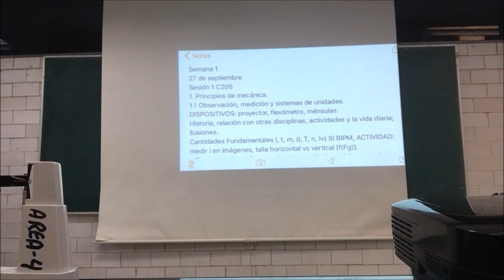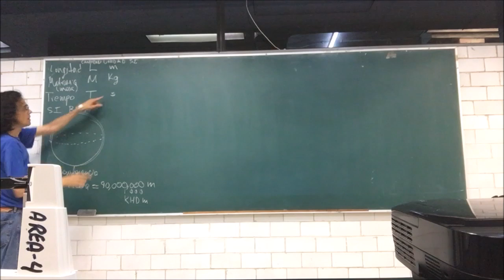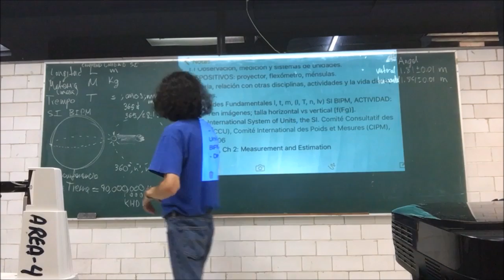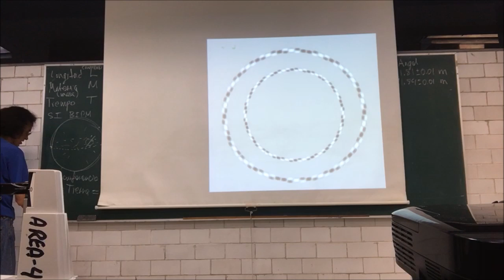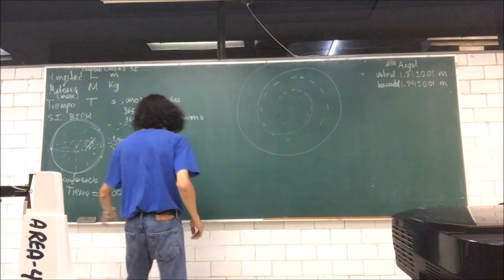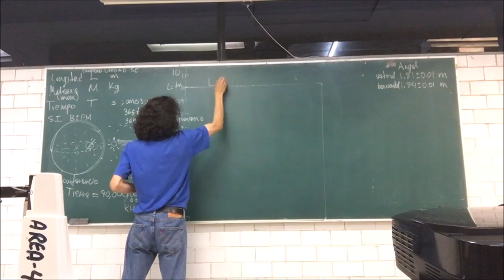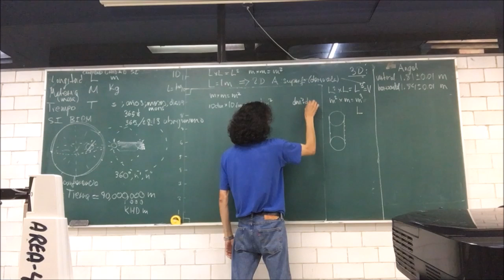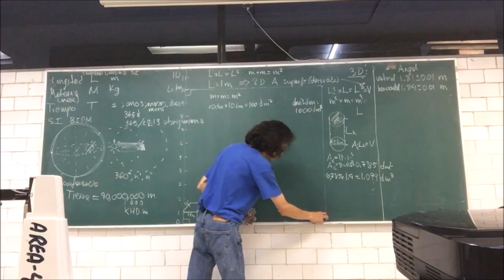Cantidades derivadas o secundarias - Primera Parte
28 de septiembre
Sesión 2
Cantidades derivadas o secundarias
Cinemática: descripción del movimiento y sus cambios.